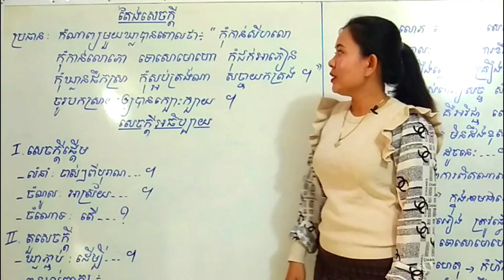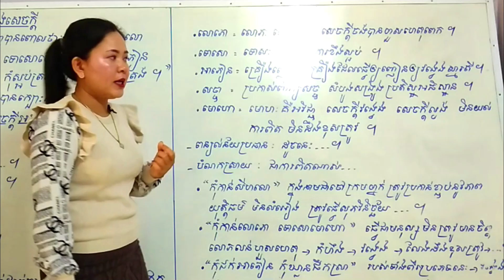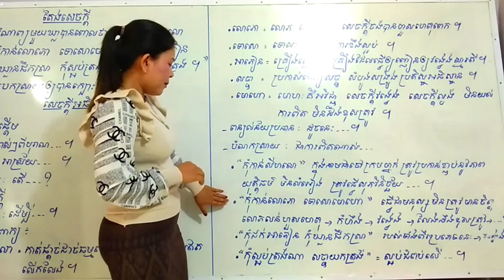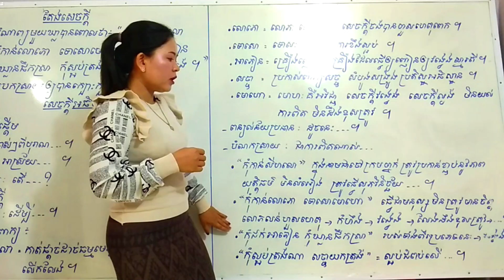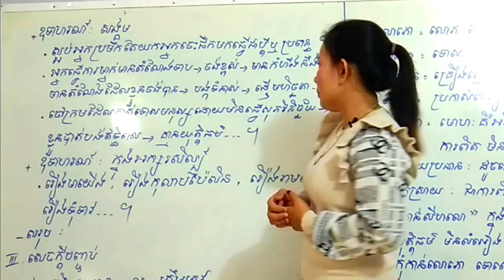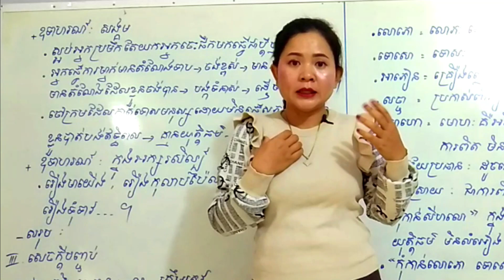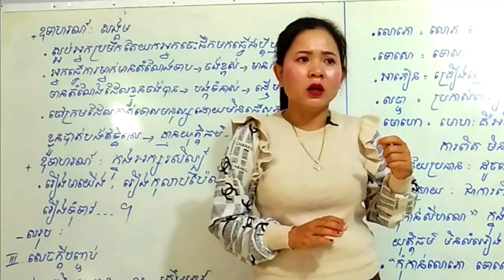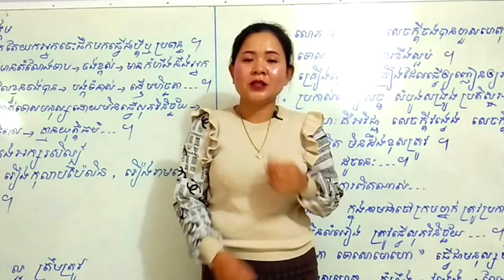ប្រធានៈ កំណាព្យមួយឃ្លាបានពោលថា៖ “កុំកាន់សីហលោ កុំកាន់លោភា..... ” ។ ចូរបកស្រាយឱ្យបានក្បោះក្បាយ។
I.សេចក្តីផ្តើម
-លំនាំៈ ចាស់ៗពីបុរាណ...។
-ចំណូលៈ អាស្រ័យ... ។
-ចំណោទៈ តើ...?
II.តួសេចក្តី
-ឃ្លាភ្ជាប់ៈ ដើម្បី... ។
-ពន្យល់ពាក្យ
-សីហលោ= កាច់ផ្តាច់ដាច់ធម្មមេត្តា កាត់ទោសដោយឥតលើកលែង។
-លោភោ= លោភ លោលន់ សេចកក្តីចង់បាន
-ទោសោ= ទោសៈ កំហឹង ការខឹងស្អប់
-អាភៀន= គ្រឿងញៀន គ្រឿងដែលធ្វើឲ្យញៀនរង្វេងស្មារតី
-សច្ចា= ប្រកាស់ពាក្យសច្ច សំបូងសង្រូង ប្រតិស្ឋអធិស្ឋាន ។
-ពន្យល់ន័យប្រធានៈ ដូចនេះ...។
-បំណកស្រាយៈ ជាការពិតណាស់...
• “កុំកាន់សីហលោ” ក្នុងនាមជាចៅក្រមម្នាក់ត្រូវប្រកាន់ខ្ជាប់នូវភាពយុត្តិធម៌មិនលំអៀង ត្រូវធ្វើសុភវិនិច្ឆ័យ... ។
• “កុំកាន់លោភា ទោសោមោហោ” ធ្វើជាមនុស្សមិនត្រូវមានចិត្តលោភលន់ហួសហេតុ-កំហឹង-វង្វេង-លេងដឹងខុសត្រូវ…
• “កុំជក់អាភៀន កុំឃ្លានផឹកស្រា” របស់ទាំងពីរប្រភេទនេះ…
• “កុំស្អប់ត្រង់ណា សច្ចាយកត្រង់” = ស្អប់ជំពប់លើ. ។
ឧទាហរណ៍ៈ សង្គម
• ស្អប់អ្នកប្រមឹកតែយកអ្នកចេះផឹកមកធ្វើជាប្តីឬប្រពន្ធ
• អ្នកធ្វើការម្នាក់មានតំណែងទាប-ចង់ខ្ពស់-មានកំហឹងនឹងអ្នកមានតំណែងដែលខ្លួនចង់បាន-បង្កទំនាស់-ដើម្បីមហិច្ឆតា...
• ចៅក្រមដែលកាត់ទោសមនុស្សដោយមិនធ្វើសុភវិនិច្ឆ័យ-ខ្លួនបាត់បង់ឥទ្ធិផល-គ្មានយុត្តិធម៌...។
ឧទាហរណ៍ៈ ក្នុងអក្សរសិល្ប៍
• រឿងមាយើង, រឿងកុលាបប៉ៃលិន, រឿងរាមកេរ្តិ៍, រឿងទុំទាវ...។
-សរុបៈ
III.សេចក្តីបញ្ចប់
-វាយតម្លៃប្រធានៈ ល្អ ត្រឹមត្រូវ
-មតិផ្ទាល់ខ្លួនៈ ដូចនេះ...។